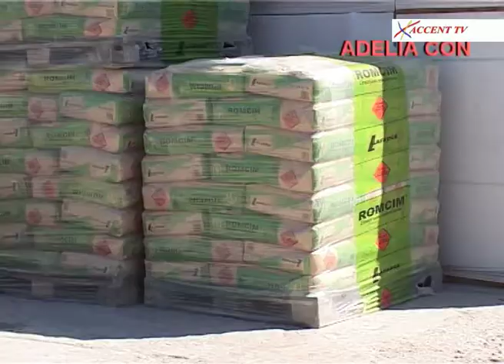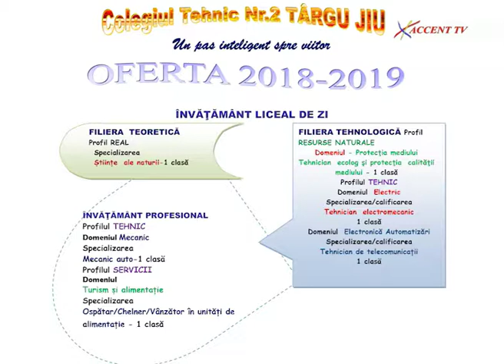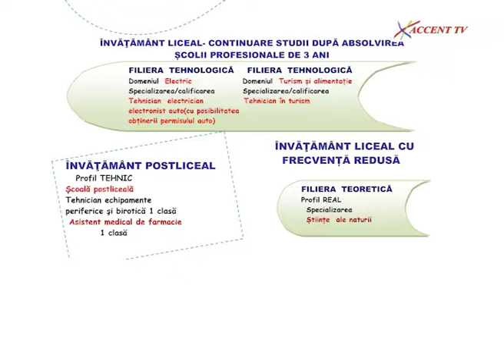Administratie publica 26 iulie 2018 Nicolae Bobu